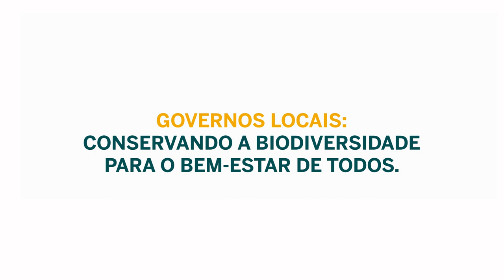Vozes Locais | Conceição do Mato Dentro (MG), Brasil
A websérie Vozes Locais reúne relatos de representantes locais e gestores ambientais sobre como os municípios promovem a conservação da biodiversidade.

Este vídeo marca o lançamento da websérie. Nele, o secretário municipal de meio ambiente e gestão urbana de Conceição do Mato Dentro (MG), Filipe Gaeta, relata a experiência da gestão de unidades de conservação municipais (UCMs) na cidade. As UCMs formam parte da Reserva da Biosfera da Serra do Espinhaço.

O vídeo tem legendas em espanhol e inglês.

FICHA TÉCNICA:

Imagens: Monumento Natural Municipal Serra da Ferrugem © Igor Lacerda Ferreira/PMCDM; Parque Natural Municipal Salão de Pedras © Denise Salviano/PMCDM; e Parque Natural Municipal do Tabuleiro © Denise Salviano/PMCDM.

A produção da websérie Vozes Locais tem o apoio do projeto regional Áreas Protegidas Locais O projeto regional tem como objetivo que governos municipais no Brasil, Colômbia, Equador e Peru disponham de melhores condições para conservar a biodiversidade pela gestão efetiva e equitativa de áreas protegidas e outras medidas de conservação. É implementado no Brasil pelo Ministério do Meio Ambiente (MMA) e pela Deutsche Gesellschaft für Internationale Zusammenarbeit (GIZ) GmbH em parceria com o ICLEI – Governos Locais pela Sustentabilidade e a União Internacional para a Conservação da Natureza (UICN). O projeto regional conta com o apoio financeiro do Ministério Federal do Meio Ambiente, Proteção da Natureza e Segurança Nuclear (BMU) da Alemanha por meio da Iniciativa Internacional para o Clima (IKI).